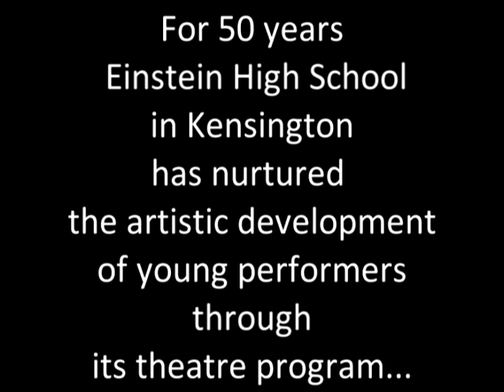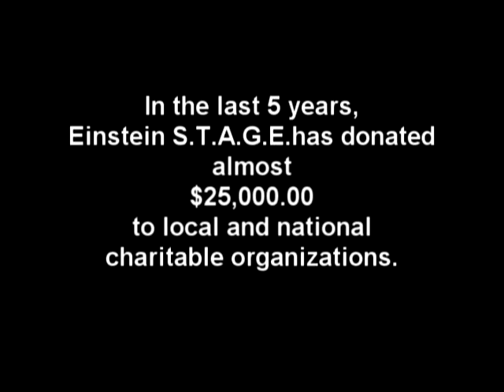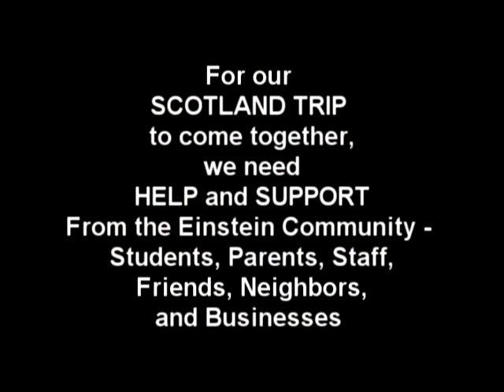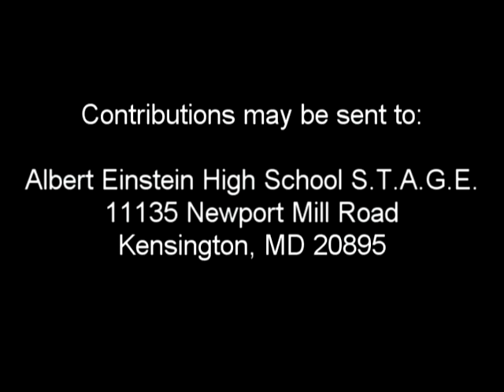Einstein STAGE Titans In Tartans July 2013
Einstein STAGE is embarking on a year-long campaign to raise funds to travel to Scotland for the 2014 American High School Theatre Festival, part of the internationally acclaimed Edinburgh Fringe Festival.  Hear about the program from Einstein students who are working toward the trip.